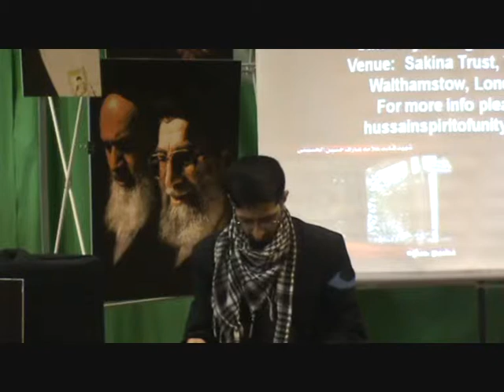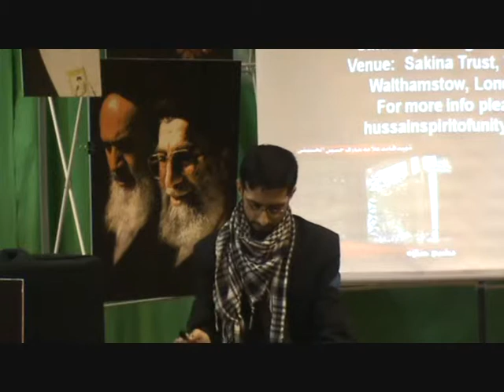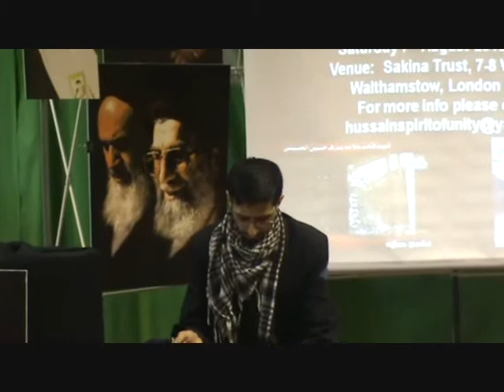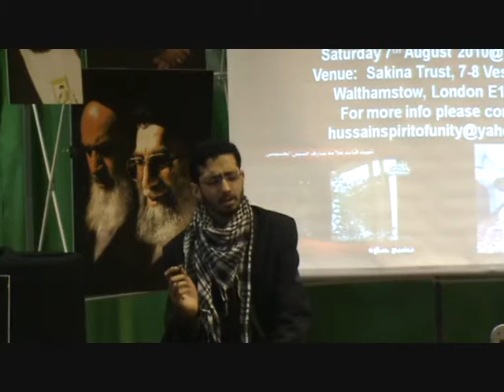Shaheed Arif Hussain Ul Hussaini Barsi Part 1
On the occasion of the 22nd Martydom Anniversary of Shaheed Quaid Allama Arif Hussain Ul Hussaini, a Majalis and Matamdari programme was held at Sakina Trust, London, UK. Maulana Raja Nasir Abbas (MWM Pakistan), Maulana Syed Ali Raza Rizvi, Ayatullah Abdulhossein Moezzi (representative of Ayatullah Syed Ali Khamenei) and others addressed.